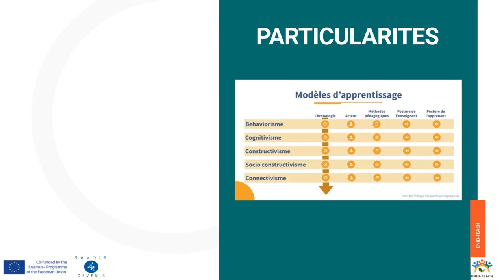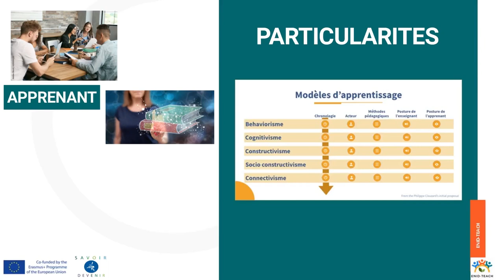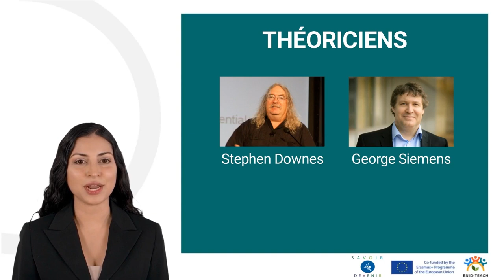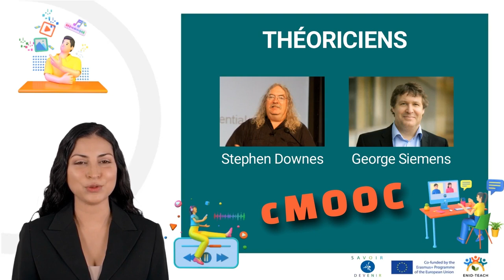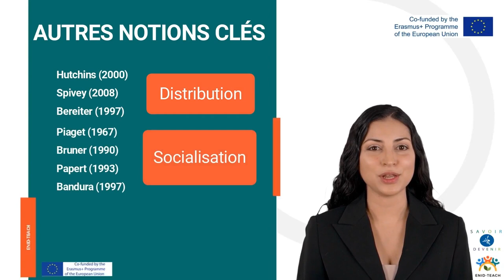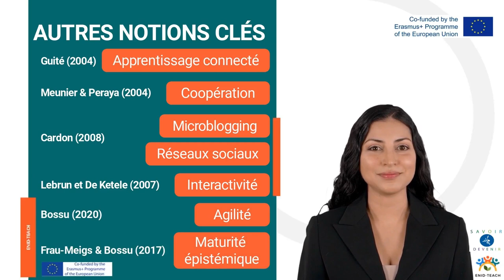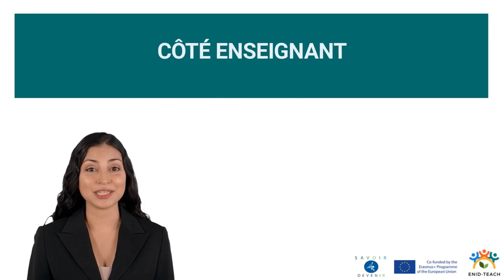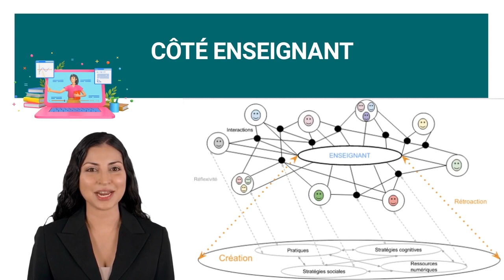NOOC 1: Connected and Critical Methodologies | Le Connectivisme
This video is part of the Project ENID-Teach - European Network in D-Flexible Teaching, co-funded by the European Commission in the framework of the Erasmus+ programme (Grant n. 2021-1-ES01-KA220-HED-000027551).
The video is part of the of the NOOC "Connected and Critical Methodologies" and this lesson is "Le Connectivisme".
Video design and script: Savoir*Devenir, France
Production: MAG UNINETTUNO, Italy
Avatar provided by Synthesia.

Copyright: the video is made available and reusable under the Creative Common BY-NC-SA 4.0 licence (Attribution-Non Commercial-Share Alike).